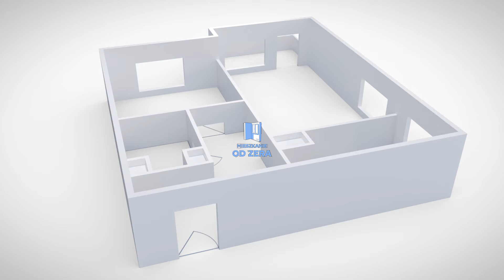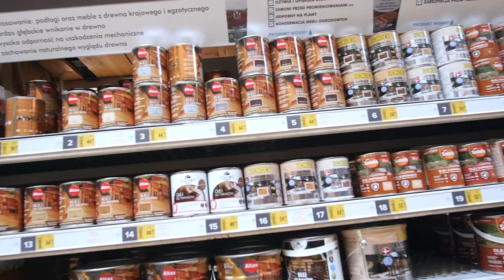ZABUDOWA GRZEJNIKA, która zmienia wygląd pokoju - DIY dla każdego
Zabudowa grzejnika, która zmienia wygląd mieszkania. Tak, ten projekt to pomysł Abiego, który pokazuje, jak można ukryć stary grzejnik i jednocześnie zadbać o wygląd takiej zabudowy. Sprawdźcie, oceńcie i działajcie.
... a jeśli chcecie całkowicie wymienić stare grzejniki u siebie, to zapraszamy do naszych sklepów :)